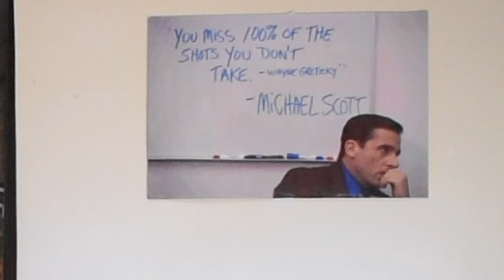NExT Exam Confusion: What To Do?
I hope my message got delivered through this video, i.e. don't get too distracted and keep studying! :)

NExT pattern might be different (papers over multiple days, more no. of questions per subject etc.), BUT it is inevitable! If it is coming, the ones with greater level of preparation have a better chance at the exam than the ones who don't study well out of fear.

Timestamps:
00:00 Start
00:13 The NEET-UG déjà vu
01:30 NExT? - Keep preparing!
03:28 Outro